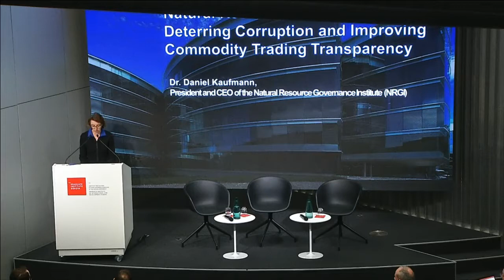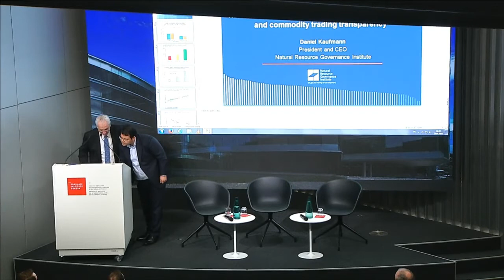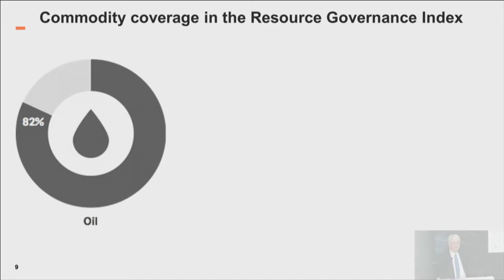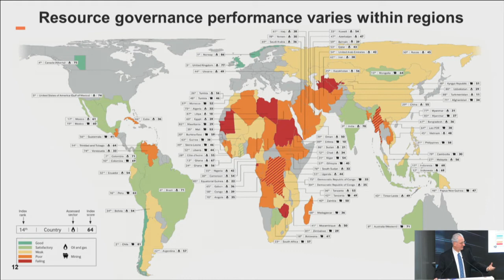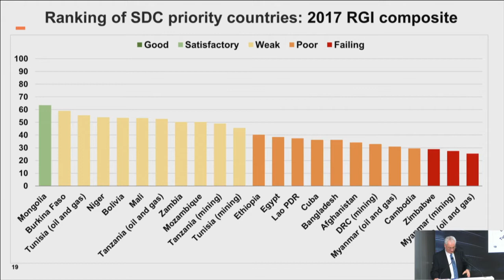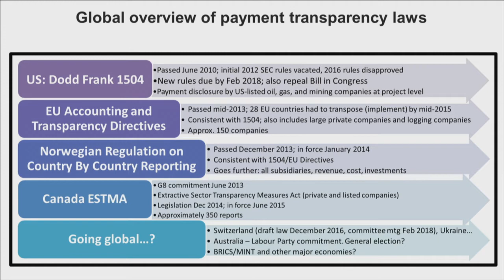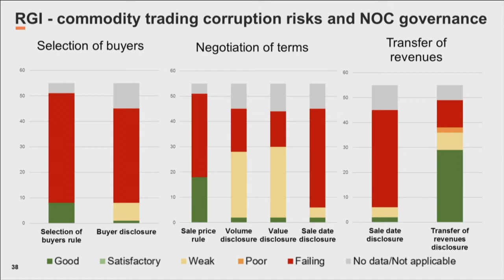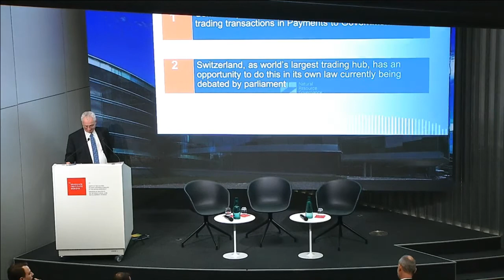Natural resources: deterring corruption and improving commodities trading transparency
18 January 2018 | Daniel Kaufmann presents the findings of the Resource Governance Index and elaborates on key issues that are currently debated at the global and national levels with regard to the governance of - and trade in - oil, gas, minerals and metals.

Dr. Daniel Kaufmann, President and CEO of NRGI